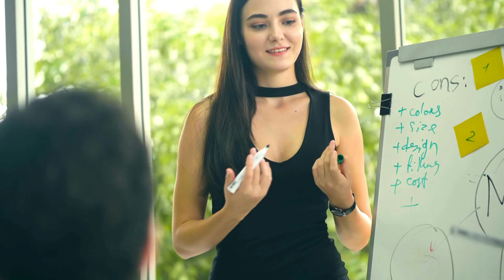5 Surefire Ways to Overcome Fear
If you want to know how to overcome fear, you’re in the right place! This self-improvement video includes 5 steps to help conquer your fears! When we experience fear, no matter what it is, our body perceives a real and present threat or danger. Even if there is none!

The truth is, most of the time, we fear things that haven’t even happened and often will never happen. This can be paralyzing, and it can fool us into thinking that our feelings are actually correct. Sometimes it can even result in depression or anxiety. While it might be normal once in a while to fear something, you don't want it to control your life.

But, before you even think about how to overcome fear and anxiety, you need to acknowledge that they do exist. Don’t try to avoid or run away from them – this will only further propagate things. Once you can admit to yourself that you’re afraid, you can then start to work on conquering your fears.

In the end, though, the only way to overcome fear is by facing it and doing something about it. It takes a lot of work, but if you're truly determined to overcome them, you will.